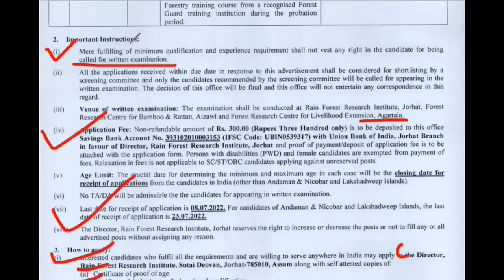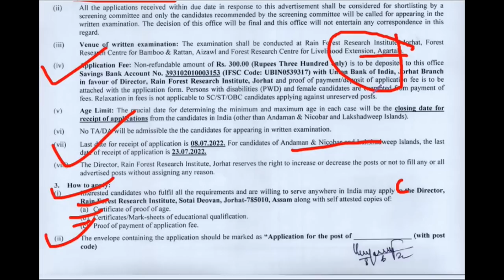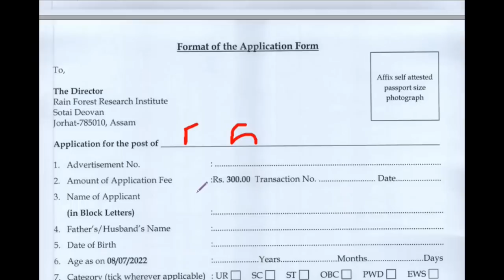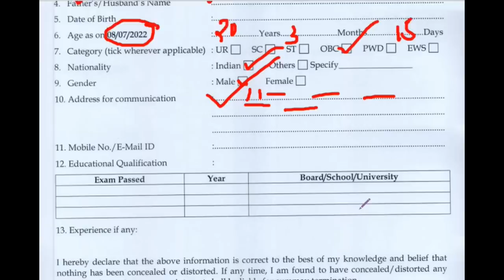ত্রিপুরা রাজ্যে Forest Guard নিয়োগ ২০২২|Forest Guard Vacancy 2022|12th Pass Job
নমস্কার
আজকের ভিডিওতে আমরা আলোচনা করেছি forestguardjob icfrejob tripuraforestguard য়ে নিয়োগের কাথা বলা হয়েছে সে বিষয়ে আমরা বিস্তারিত ভাবে তুলে ধরেছি। ভিডিওটা ভাল লাগলে লাইক, শেয়ার , কমেন্ট করতে ভুলবেন না।